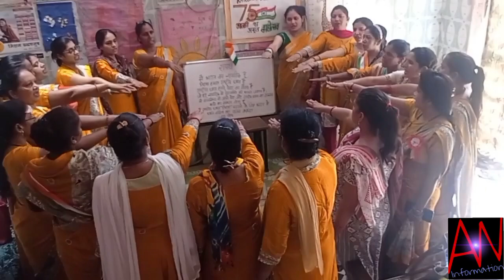हर घर तिरंगा घर-घर तिरंगा